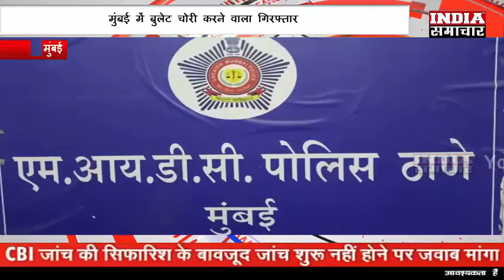मुंबई में बुलेट चोरी करने वाला गिरफ्तार